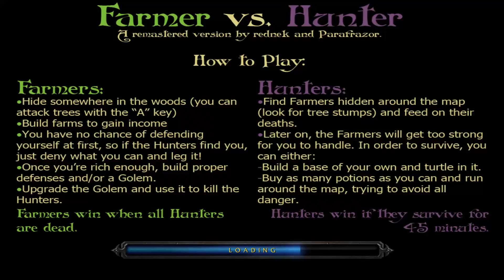Warcraft 3: TFT [Custom] #479 Farmers vs Hunters s2 0.22 - Finanční podpora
Hrajeme přes Battlenet
Battletag: micca#2437​​

Link na stažení WC 1.26 + bonus mapy co hrajeme:
Klíč: -yomBWVoiLcV3RsOQ7z_Tk4dQkQ5-4QYkIydcTEk-tI